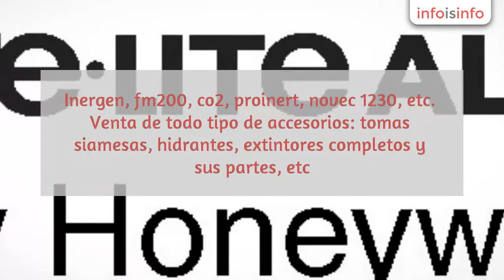Sistemas contra incendios en Guadalajara - Sistemas Contra Incendio Inema - InfoIsInfo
Sistemas Contra Incendio Inema, Sistemas contra incendios en Guadalajara. Más Información

Inema,  proyectos   de sistemas  contra  incendio,
Deteccion:   paneles de control,  detectores de  humo  de todos  tipos, alarmas  audiovisuales,  aisladores de corto circuito, palancas de panico, puertas  de emergencia.  Etc.  Notifier, fire lite, control johnson,  edwards,  fike.
Extincion: sistemas hidraulicos: sistemas integrales de  bombeo, victaulic, dynaflow, sistemas de gas inerte. Inergen, fm200, co2, proinert, novec 1230,  etc.
Venta de todo tipo de accesorios: tomas siamesas, hidrantes, extintores completos y sus partes, etc.